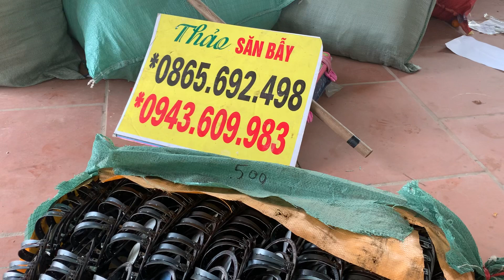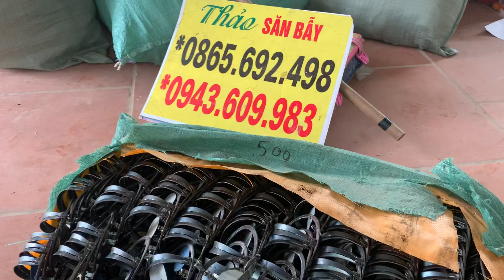8k.cạm kiềng kẹp chân chuột.rẻ lắm hiệu ko gì bằng mẫu này,lh 0865 692 498..0975 531 602